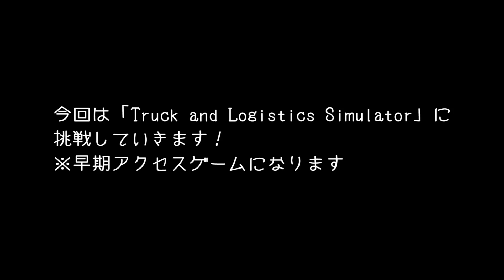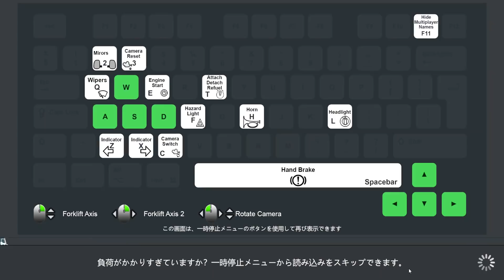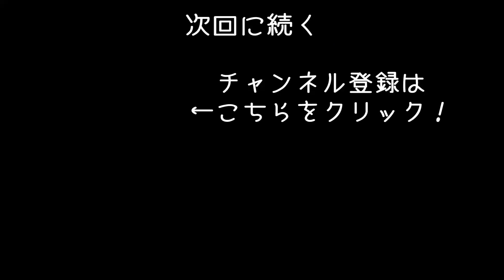荷物の積込みができる最新の物流シミュレーターで最悪の事故発生【アフロマスク】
車両による物流シミューレーター「Truck and Logistics Simulator」のゲーム実況になります。
※早期アクセスゲームで開発者の方にゲームを提供してもらいました